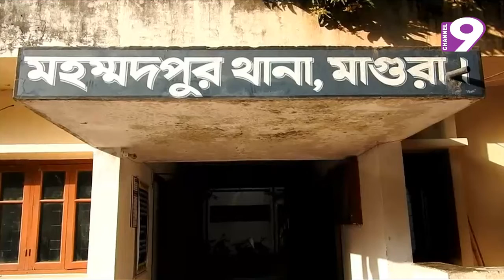নিউজ নাইন বুলেটিন। দুপুর ২টা। ১১.০৮.২০১৮।